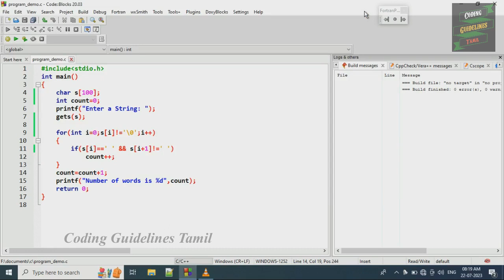Count Number of Words in a String | C Program for Beginners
In this video we will see program to count number of words present in a string with program demo
Program to Count Number of words in a Given String | C Program

00:00  written notes example with program logic explanation
12:44    program demo

count a words in a string,
words count a given String,
c programming,
c program,
school life,
fun,
magic,
tricks,
program for beginners,
coding guidelines tamil,
pattern in c program,
sharing,
camera phone,
video phone,
free,
C programs,
C pattern program,
shorts,
programming,
c language,
pyramid pattern,
for loops,
c for beginners,
c program to print pattern,
coding,
funny program in c,
c language MCQ question,
c basic program,
c pattern program,
c program for beginners,
pattern in C,
WhatsApp status,
read month number and display month name in c,
display month name based on month number in c program,